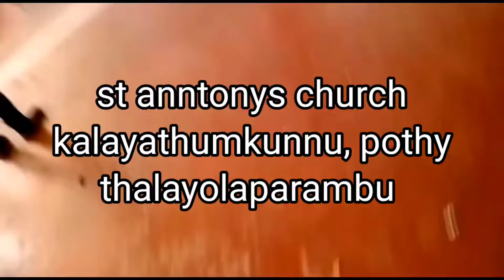നമ്മുടെ അച്ഛന്മാരുടെ ഡാൻസ് പൊളിച്ചടുക്കി|| FATHERS BEAUTIFUL DANCE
in this vedeo iam showing fathers super dance..